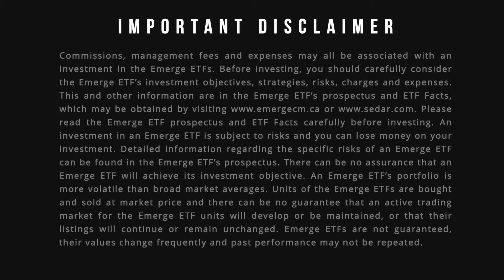Cathie Wood: Opportunities in Disruptive Innovation at Tipping Point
Cathie Wood, CEO and CIO, at ARK Investment, and Sub-advisor to Emerge ARK ETFs joined us in Montreal at Inside ETFs Canada to talk about investment opportunities in the sphere of 'disruptive' technologies. Emerge ARK ETFs, via Emerge Canada Inc. has launched 5 new ETFs that will enable Canadian investors to participate in the opportunities to invest in companies making disruptive technological breakthroughs.

We discuss what Cathie Wood says are the most underestimated segments that ARK Investment has identified – the transformation taking in healthcare, specifically genomics, the development and employment of AI (artificial intelligence) and robotics, and big data.